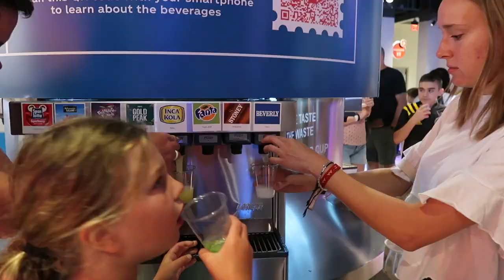World of Coke, Friends, and more! | Atlanta Vlog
Hey friends!! Here is a quick lil World of CocaCola vlog from a weekend in Atlanta!! We went to the World of Coke, dinner and ice cream! I'm back in Kentucky now and so excited to start creating more this semester :D

xoxo julz

tiktok (lol): @julz.w